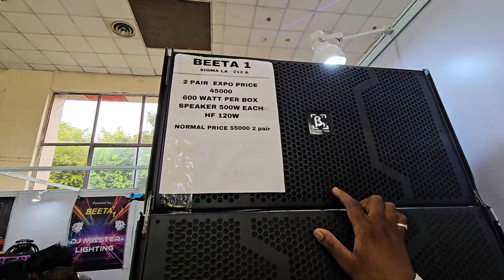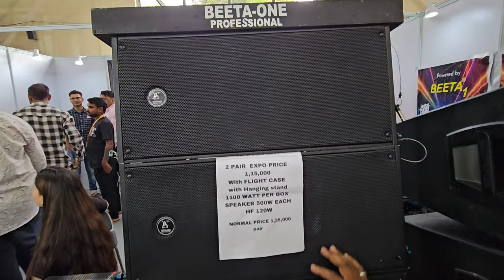BETA ONE SPECIAL OFFER ONLY FOR DJ EXPO IN DELHI ONLY ON 45 THOUSAND 2 PAIRS 😱😱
Dj setup
Dj kawad vlog
Dj setup kawad review
Dj setup kawad vlogs
Dj setup kawad new setup
Dj competition
Dj competition all
Dhadkan dj setup
Raavan dj setup
Monu dj setup
Kasana dj setup

haridwar kawad yatra dj competition
haridwar kawad yatra 2024 dj competition
Dj Kasana Haridwar Video
Dj Kasana Pahuncha Haridwar
Dj Kasana Interview Dj Kasana Review
Dj new amar competition
Dj Sarzen haridwar kawad yatra
Dj monu competition
Dj Sarzen vs ravan dj competition
Dj Sarzen
Dj Dhadkan
Dj New Amar
Dj Monu
Dj Sharma
Dj Kasana
Dj Rawan
Kawad yatra haridwar 2024
Top 10 dj in haridwar kawad yatra 2024
Dj competition
Top 5 best dj haridwar kawad yatra
Dj competition haridwar
Dj Sarzen Haridwar
Dj sarzen haridwar Roadshow
Haridwar kawad yatra update

dj competition
big dj competition
jharkhand dj sarzen
dj new amar competition 2023
amar dj new competition 2023
dj amar dj dhadkan competition new
sharma dj new amar competition
dj amar new competition
dj new amar competition song
amar dj moradabad 2023 competition
dj amar vs dj rohit competition
amar dj monu competition
moradabad amar dj competition
amar dj vs kasana dj competition 2023 kawad yatra
amar dj vs kataria dj competition 2023
amar dj ka competition
rk toofan dj amar competition
dj aman rock competition
dj kasana dj amar competition 2023
dj amar vs dhadkan competition
moradabad kawad yatra 2023 amar dj competition
amar dj kasana dj competition shakumbhari yatra
new amar dj moradabad 2023 competition
amar dj vs rk dj competition
amar dj vs sharma dj competition
dj amar vs dj dhadkan competition 2023
chaudhary versus amar dj competition
sharma vs amar dj competition 2023
kasana vs amar dj competition 2023
sharma vs amar dj competition
dj amar vs dj dhadkan competition 2023 moradabad
dj competition amar vs kasana
monu dj re amar dj competition 2023
amar dj competition video
sumit dj to amar dj competition
amar dj shakumbhari competition
sharma dj amar competition
sharma dj amar competition 2023
amar dj ke sath competition
amar dj competition song 2023
amar dj competition sharma
amar dj sagar competition
dj amar sound competition
amar dj ka raat ka competition
amar dj competition bareilly
amar dj baba dj competition
amar dj and kasana dj competition
monu dj or amar dj ka competition
amar dj or sharma dj ka competition
kasana dj or amar dj ka competition
kasana dj or amar dj competition
dj amar competition 2023 moradabad
amar dj competition haridwar
kasana dj amar dj competition 2019
dj amar kasana competition
amar dj competition 2019 kawad yatra
amar dj ki competition
dj amar vs dj kasana full competi
amar dj sharma dj competition 2023
ravan dj amar dj